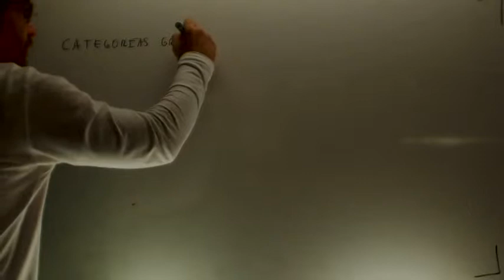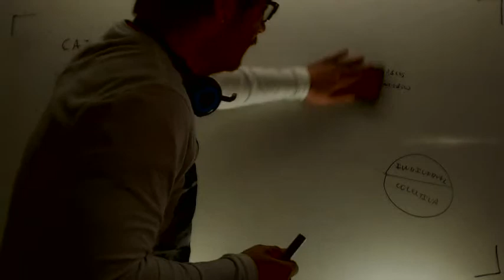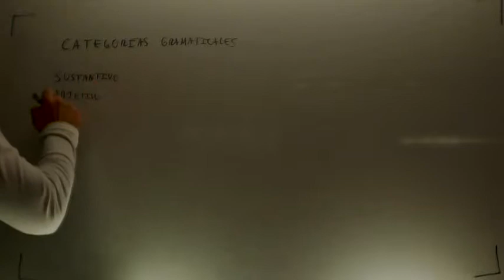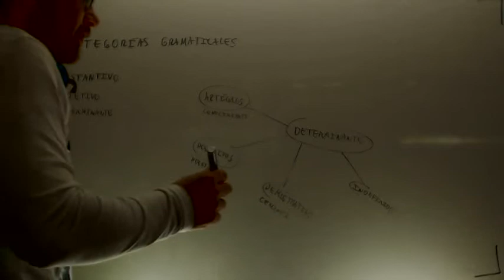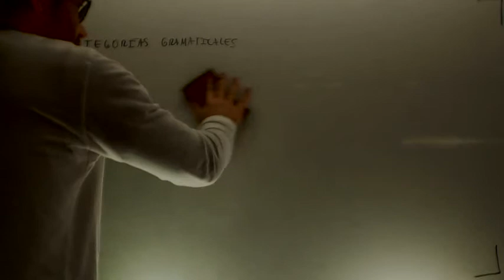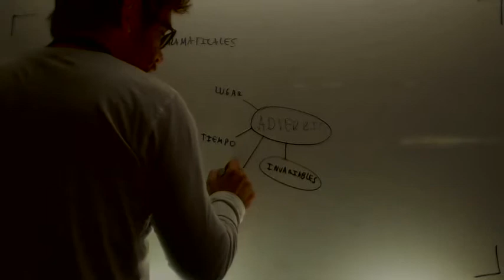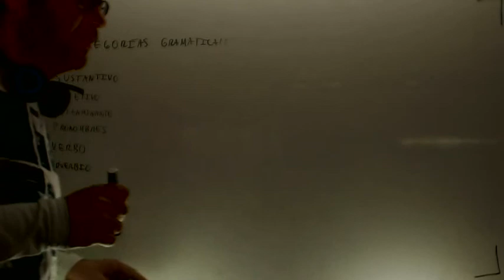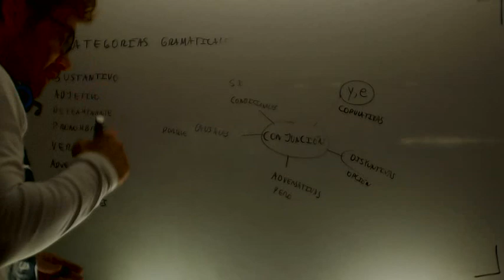Categorias gramaticales Lengua Acceso CFGS Academia Usero Estepona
Categorias gramaticales Lengua Acceso CFGSSuscríbete a nuestro canal en Youtube para ayudarnos a seguir creciendo